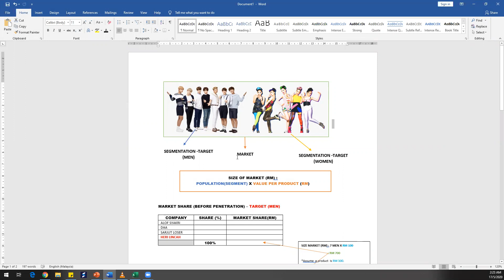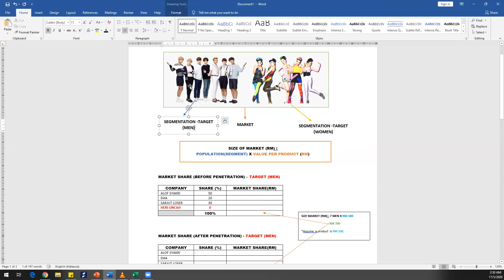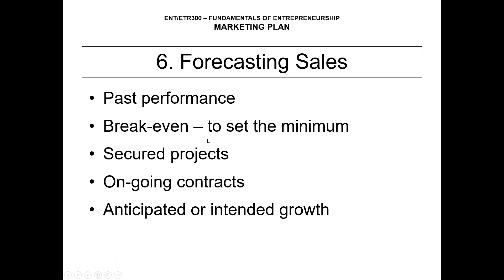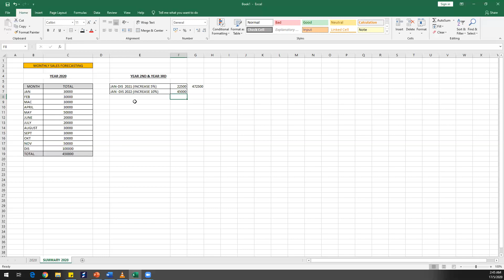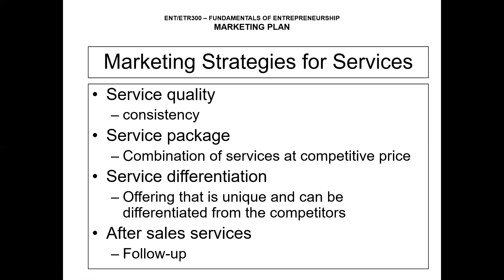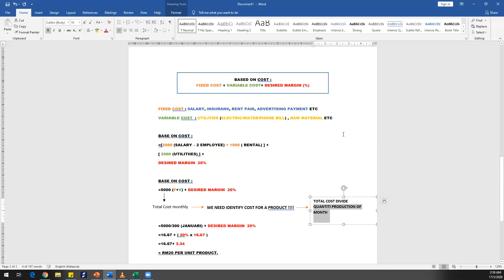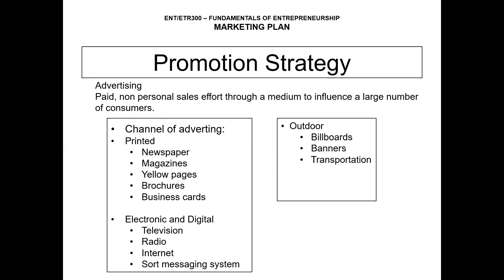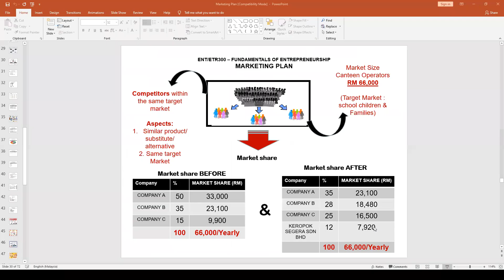Marketing Plan Part 2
Please fill this form after watch the video.